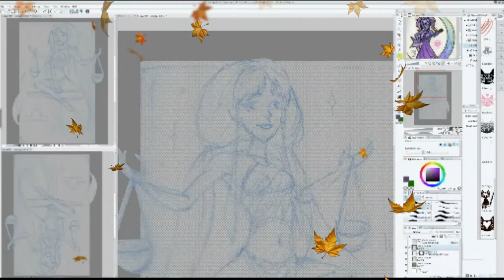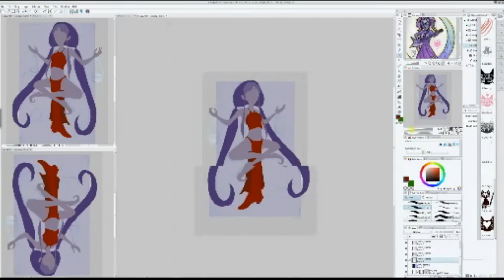Libra Horoscope Sign - LoveFallArt - 2015 - SoggykittenART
1 Working  hour.
Wacom Intuos Pro Large / Manga Studio EX5 / 55" Monitor

This month I joined the Creative Arts Collaboration, a group made up of hundreds of artistic youtubers. This is my first contribution to one of their monthly hashtag events.

This event begins today, 9/17. at 8AM and continues through the 20th at 11:59PM, during which hundreds of artists will be uploading their fall art with the hashtag

For my fall art, I worked on Libra from the new horoscope series I've started. This is sort of a teaser, since I will continue to work on this piece, but you can see how I've created the design to work from.

Libra birth dates are September 23 - October 22, beginning on the Fall equinox.

I hope you enjoy this event!